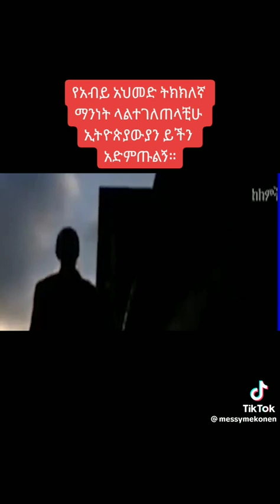August 16, 2023